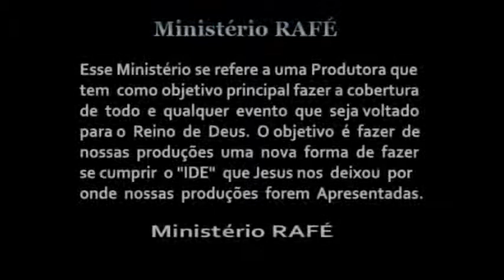BETHSAIDA-IMP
1º Culto de confraternização dos adolescentes da congregação BETH SAIDA.